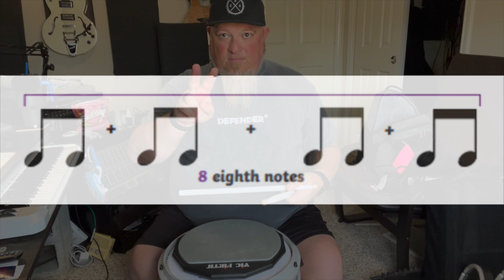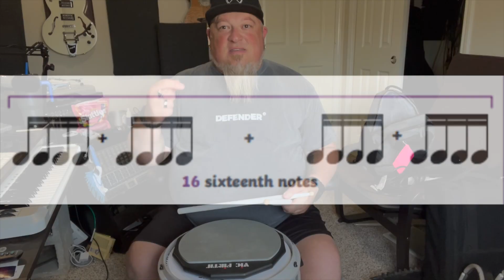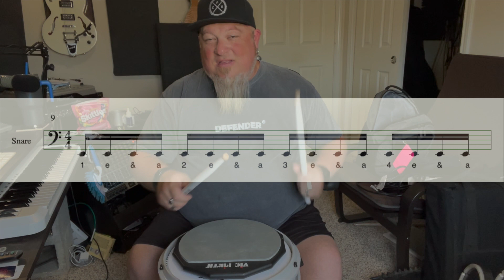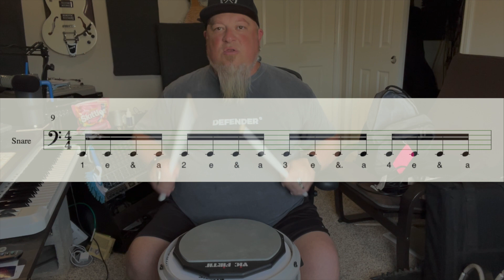CPA - Stick Warm-Ups (Beginner)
Stick Warm-Ups (Beginner)
Cadence Percussion Academy
Instructor - Scott Hussey